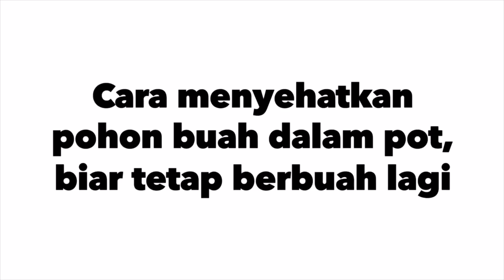Cara menyehatkan pohon buah dalam pot, biar tetap berbuah lagi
Mangga Kelapa, varietas buah mangga asal Medan Sumatera Utara sangat istimewa & langka, daging buahnya tebal dengan biji yg relatif kecil & memiliki rasa yg manis